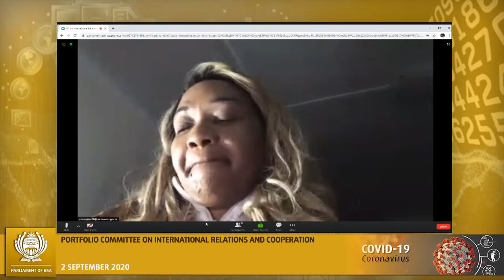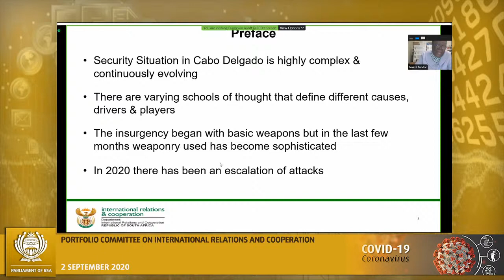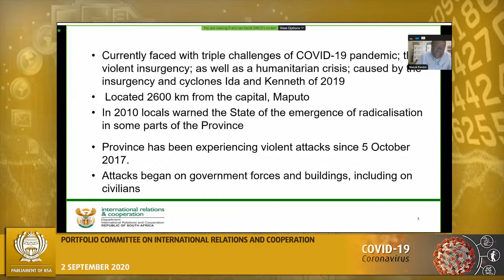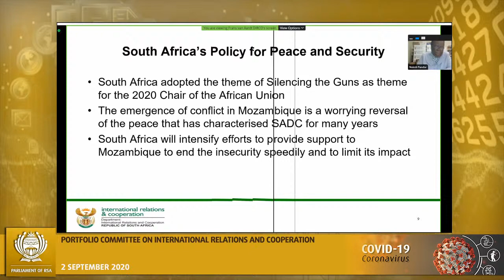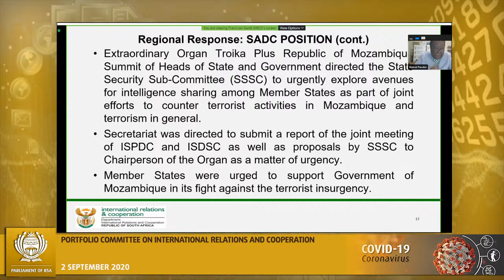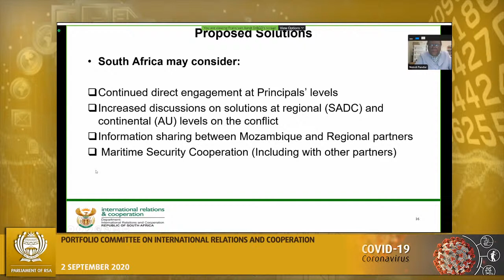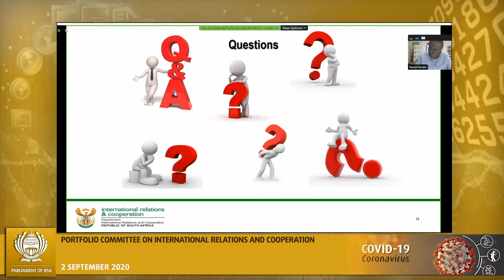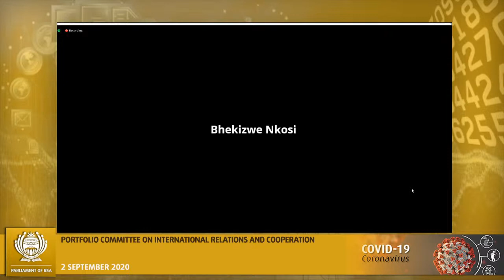Portfolio Committee on International Relations and Cooperation, (National Assembly) 02 Sep 2020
[Presentation by the department on the security situation in Cabo Delgado, in northern Mozambique, and its impact on South Africa’s Foreign Policy aspirations for a secure and peaceful SADC region; Consideration and adoption of draft Committee minutes], Virtual Meeting Platform,